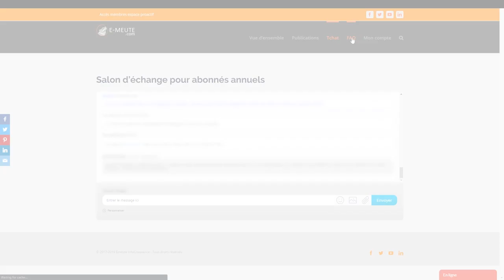Le comportement des investisseurs : Un trio d'émotion :)